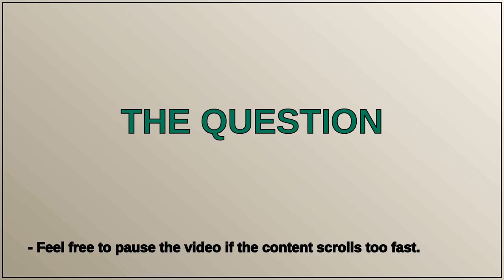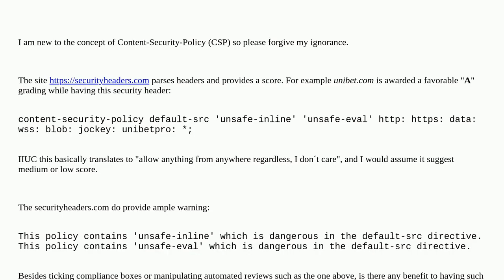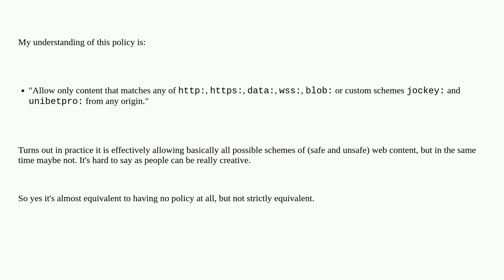Security: Benefit of permissive Content-Security-Policy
Benefit of permissive Content-Security-Policy

A special thanks goes out to the community

  content-security-policy